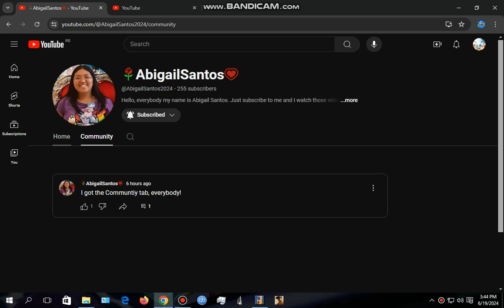Shout-Out to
Here's new shoutout video for you guys! This shoutout goes to: @AbigailSantos2025-ab! Enjoy it!